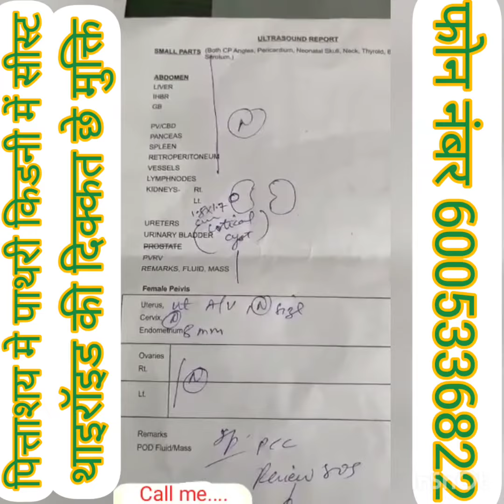Renatus nova testimony🩸 पित्ताशय की पाथरी किडनी में सीस्ट थाइरॉइड ठीक